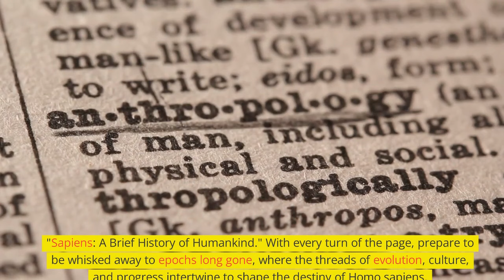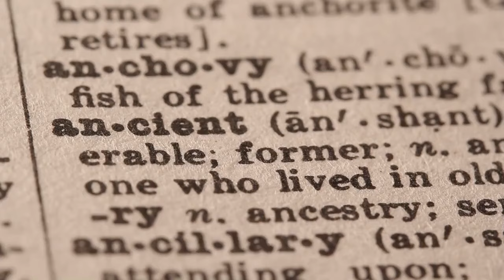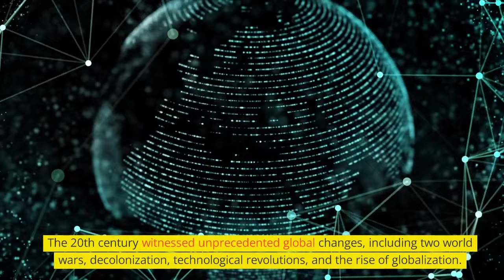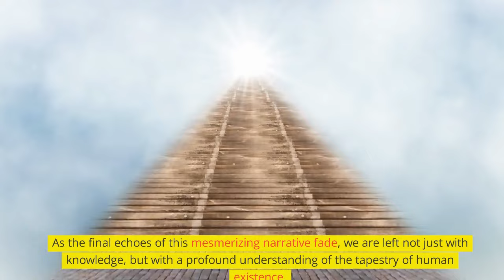"Sapiens" Book l Yuval Noah Harari l Hunting, Sex & Stone Age Man Evolution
Explore the Epic Journey of Humanity with "Sapiens" by Yuval Noah Harari: Unveiling Our Past and Illuminating Our Future 📚

Embark on a captivating voyage through the annals of history as we delve deep into the pages of "Sapiens" by Yuval Noah Harari. Join us as we unravel the incredible story of human evolution, from our humble beginnings to the complex societies we've crafted today.

🌍 Unveiling Our Origins 🌍
In this video, we're taking you on a spellbinding adventure into the heart of "Sapiens." Discover how Homo sapiens emerged as the dominant species on Earth, triumphing over challenges and forging a path that has shaped the world we live in now. Explore the roots of our cognitive revolution and how our capacity for imagination transformed the course of history.

From the agricultural revolution that changed the way we lived and organized ourselves, to the rise of empires and the dissemination of ideas, "Sapiens" navigates the pivotal moments that have shaped our species. We'll delve into Harari's exploration of money, religion, and the power of shared myths, as well as his thought-provoking insights into the future of our species.

🚀 Why "Sapiens" Matters Today 🚀
As we journey through the past, we'll connect the dots to our present-day society. Uncover how the legacies of our ancestors continue to influence our decisions, beliefs, and even the systems that govern our world. "Sapiens" isn't just a history lesson; it's a mirror that reflects our collective journey and guides us towards a more informed future.

📚 Dive into "Sapiens" with Us 📚
Join us in this immersive exploration of "Sapiens." Whether you're a history enthusiast, a curious thinker, or simply someone intrigued by the story of humankind, this video is your ticket to understanding the past, pondering the present, and contemplating the limitless potential of our shared future.